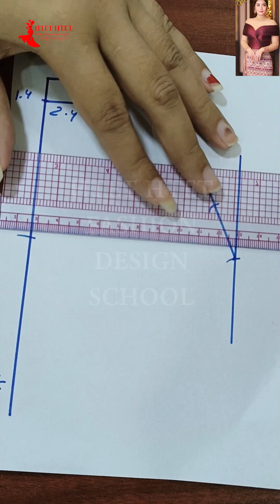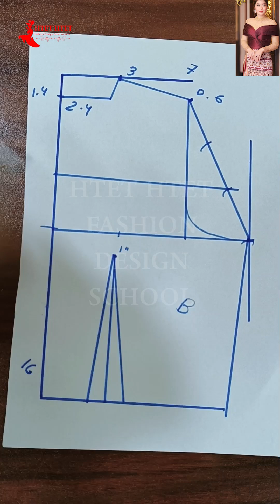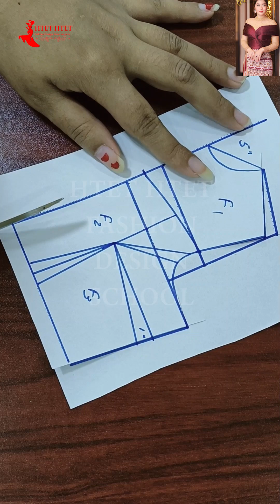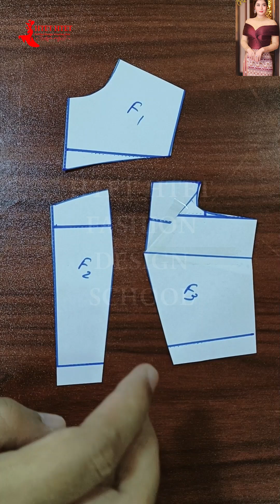ဇာပါး ဖြတ်ဆက် ပတ်တန်ဆွဲနည်း